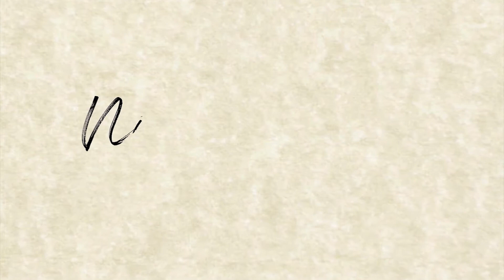Rescued by the Gospel